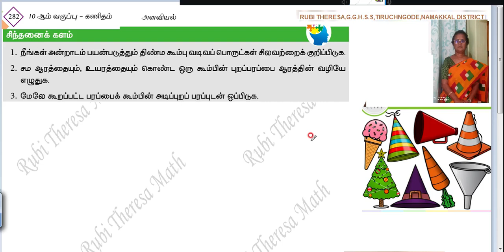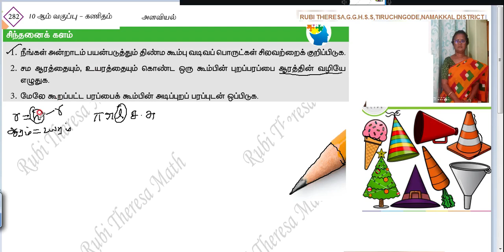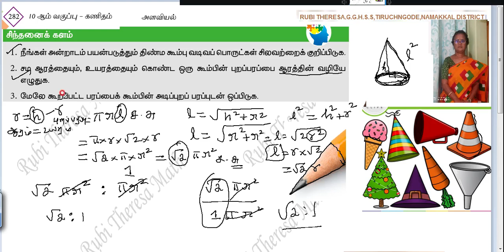TN Samacheer Kalvi _ 10th Maths _ Mensuration _ THINKING CORNER _ PAGE 282